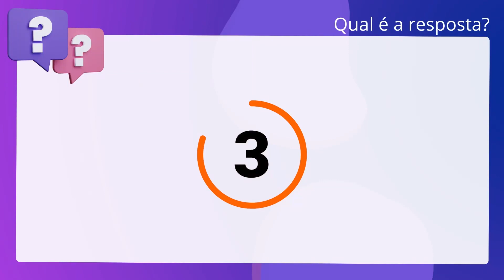QScon Direito: [Art. 22, CEMN] Texto de Lei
Art. 22, CEMN | Texto de Lei

O magistrado tem o dever de cortesia para com os colegas, os membros do. Ministério Público, e os advogados apenas.

Gabarito: Falso